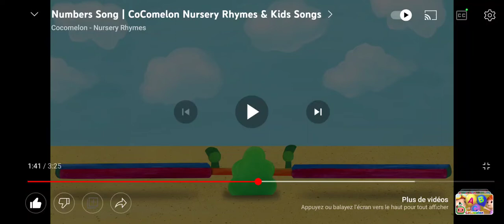Number Of Piggies